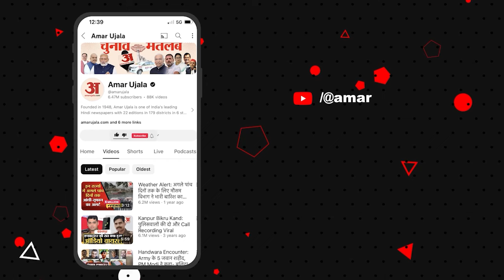Weather Update: Delhi, UP, Bihar में आंधी-तूफान का IMD Alert! अगले 24 घंटे का अपडेट | Delhi Rainfall